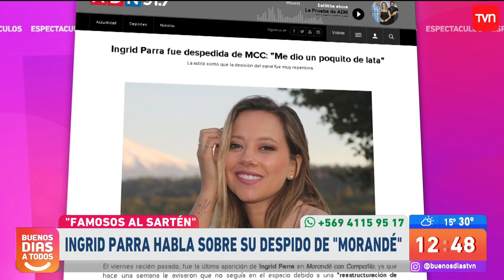Ingrid Parra se luce cocinando mientras habla sobre su despido de MCC | Buenos días a todos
La actriz llegó hasta el Buenos Días a Todos a mostrar sus habilidades en la cocina en "Famosos al sartén", y mientras preparara el delicioso plato entregó detalles sobre lo difícil que fue ser despedida de Morandé con Compañía.